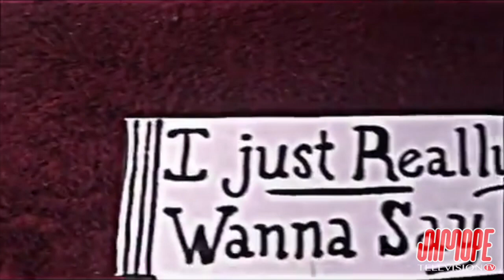I Just REALLY Wanna Say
SHMOPE TV
~presents~
I JUST WANNA SAY:
Dumbass Donald has something important he just wants to say, and then he had something he just REALLY wants to say.